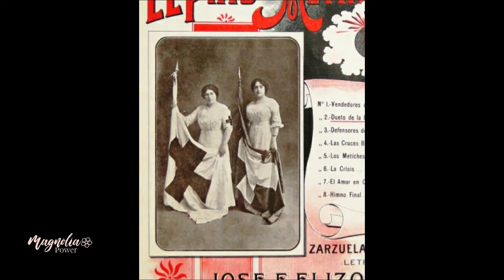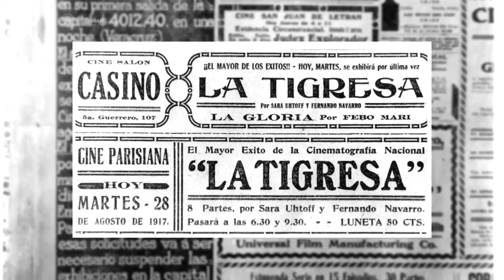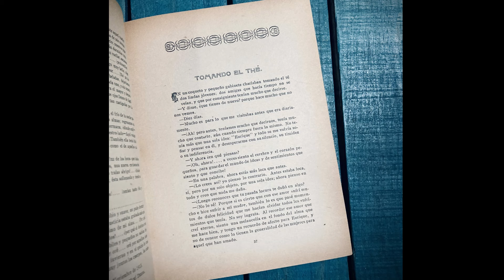MIMI DERBA / Diva, vedette, gran actriz y madre del cine mexicano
Te cuento que Mimi fue la primera directora de cine de México, fue gran crítica del gobierno de su época y fue la madre de Jorge Negrete en todas las películas
*La única directora de cine de la época de oro:

 • La única directora de cine de la époc...

* Los galanes de tu abuelita:

 • Los galanes de tu abuelita - 5 actore...